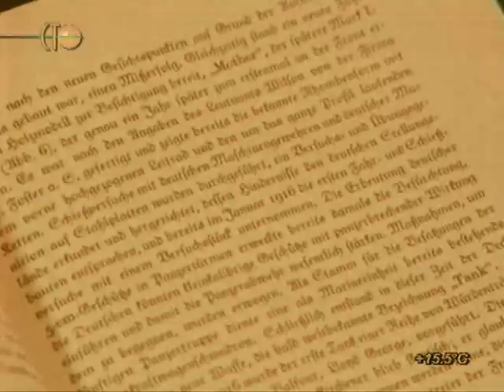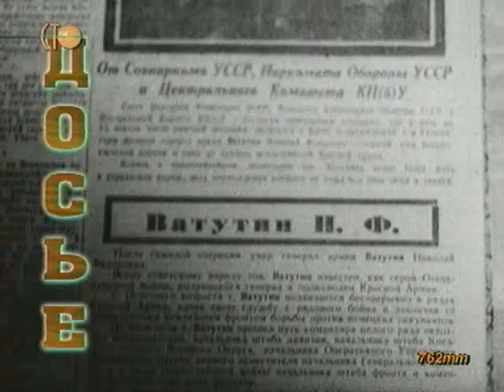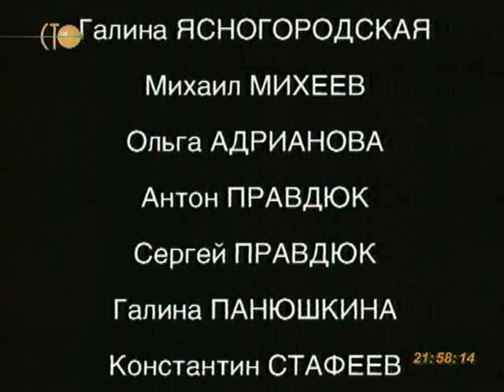Вторая мировая день за днём. 64 серия.